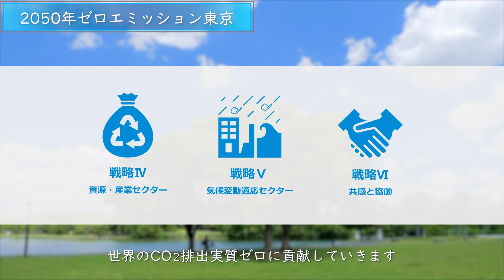ゼロエミッション東京戦略2020 Update & Report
東京都は、2050年ゼロエミッション東京の実現に向けて、2030年までに温室効果ガス排出量を半減する「カーボンハーフ」を目指しています。
「2030年カーボンハーフ」に向けて昨年度末に策定した「ゼロエミッション東京戦略2020 Update & Report」の紹介映像です。ぜひご覧ください。